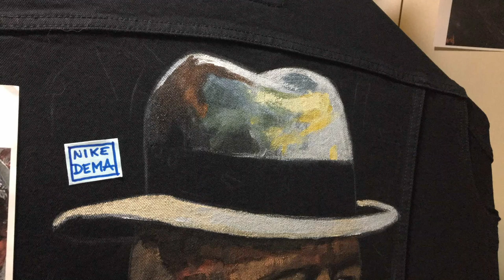PAINTING SIR WINSTON CHURCHILL ON BLACK DENIM JACKET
This short video is about one of the most important man of all the time, Sir Winston Leonard Spencer Churchill. A commission work for my dear friend Hernando.
All made with fabric painting (different brands) on Levi's black denim jacket
The reference image is the wonderful oil painting portrait of Debra Hurd.